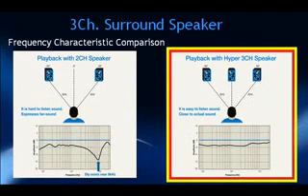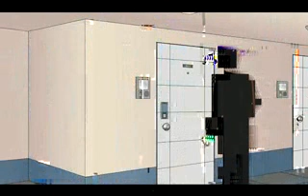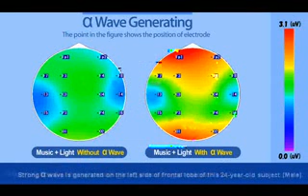Sound Partner YA-SBR510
It is composed of hyper 3 channel surround speaker, Bluetooth auto seamless playbak, premium design with a wave light, remote controller sensor, and motion detection sensor.